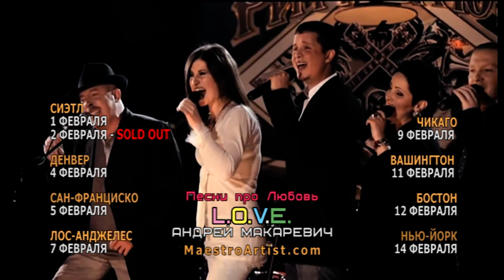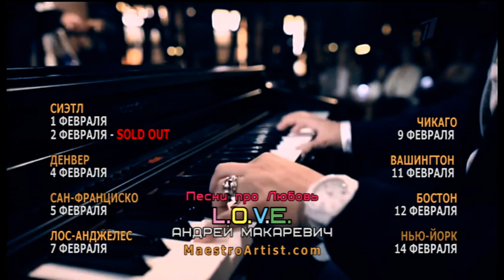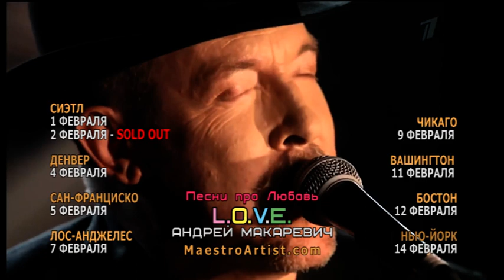US TOUR 2/1/16-2/16/16 ANDREY MAKAREVICH and A’CAPPELLA EXPRESS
US Tour of ANDREY MAKAREVICH and A’CAPPELLA EXPRESS
February 2016! Seattle • Denver • San Francisco • Los Angeles • Chicago • Washington DC • Boston • New York

"If you take top 100 most popular songs, 95 of them will be about LOVE - this is just how the world works and that gives us hope!" - Andrey Makarevich

After a smashing success of his last project “The Yiddish Jazz”, the iconic rock star, founder and longtime leader of the legendary Russian rock band "Time Machine", singer and composer Andrey Makarevich returns to the US with a new program, titled "LOVE", together with acclaimed vocal ensemble A’CAPPELLA EXPRESS and internationally renowned jazz musicians from the Yiddish Jazz project, Konstantin Gevondian and Jazz Trio of Evgeny Borets. The program is dedicated to Valentine’s Day and contains only international hit songs about LOVE, including many well-known favorites by Andrey Makarevich, written at different times of his career. The songs are performed in both English and Russian.

Andrey Makarevich • Jazz Trio of Evgeny Borets • A’Cappella Express • Konstantin Gevondian